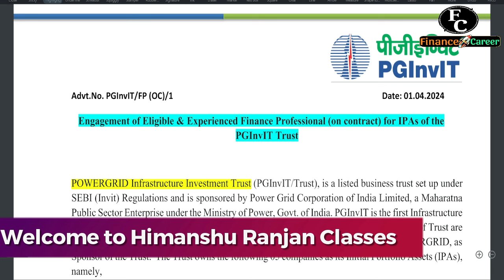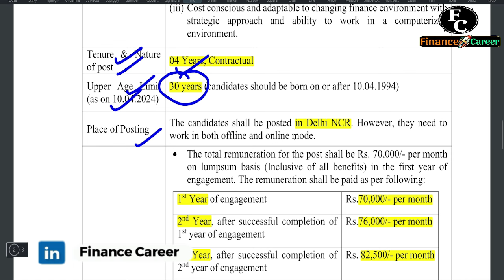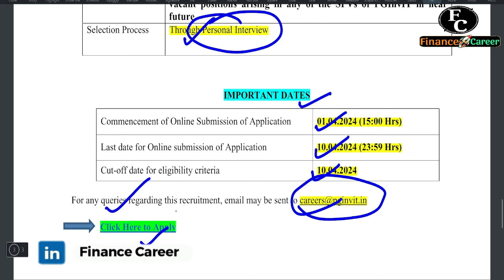PGInvT Finance Professional Recruitment 2024 | CMA Psu/Govt. Job Vacancy 2024 | Finance Career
🟣Powergrid (PGCIL) Trainee officers Finance practice course Exam 2023

🔴 NMDC Administrative officer (Finance & Accounts) practice course Exam 2023

🟠SJVN LTD & NSIC LTD Assistant Manager (Finance & Accounts) Practice Course Exam 2023

🟠National Fertilizers Ltd (NFL) Account Assistant Practice Course Exam 2023